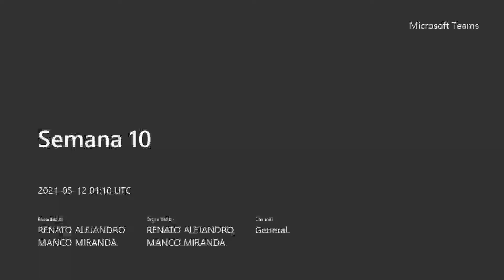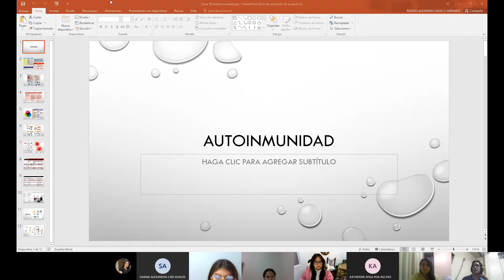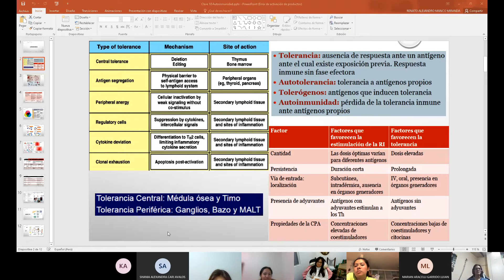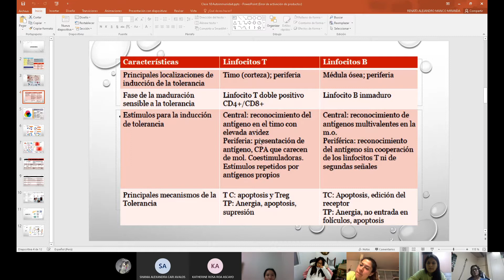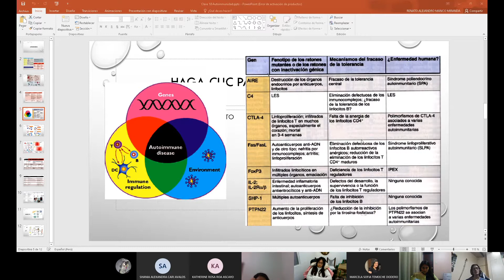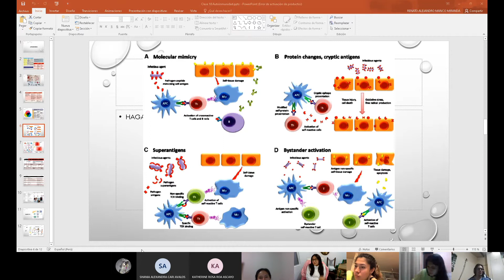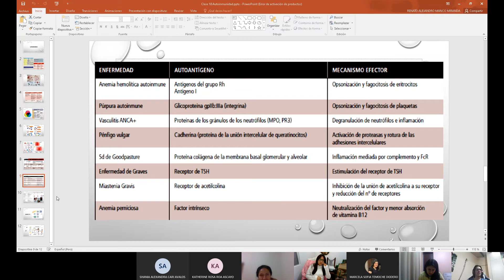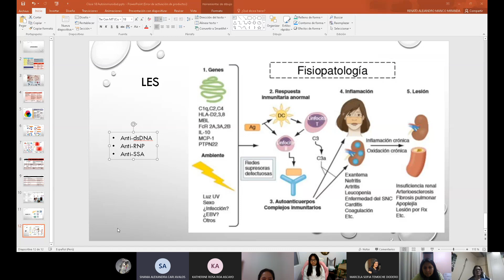Semana 10 Autoinmunidad Inmunología - 11/05/2021